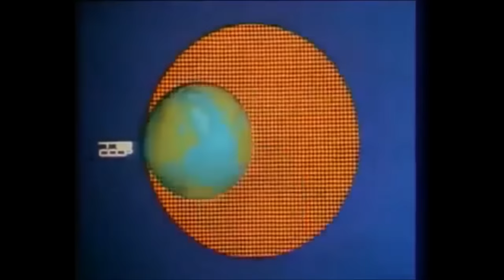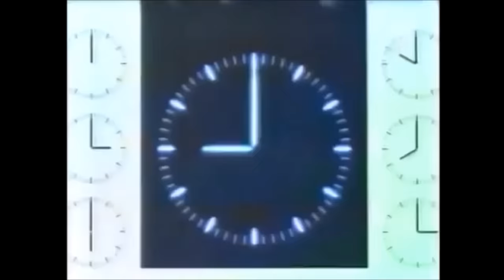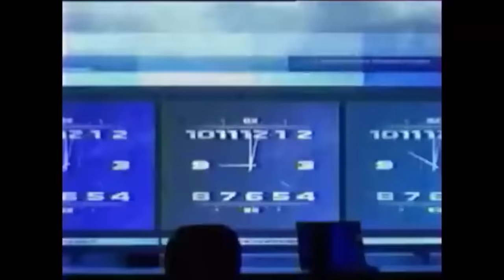소련/러시아 뉴스 프로그램 Время(브레먀) 오프닝 OP 모음 (1968~2017)